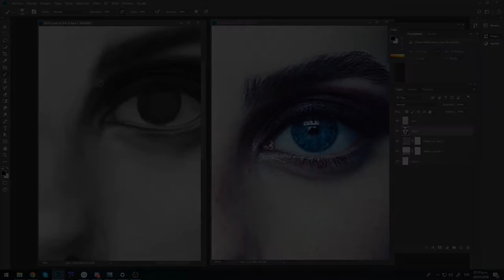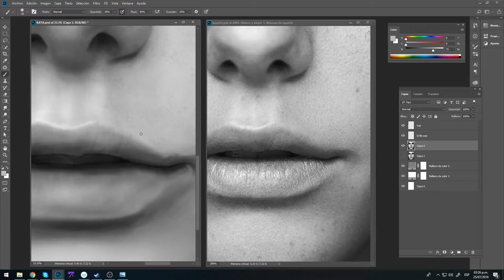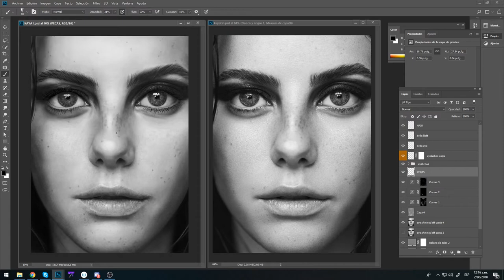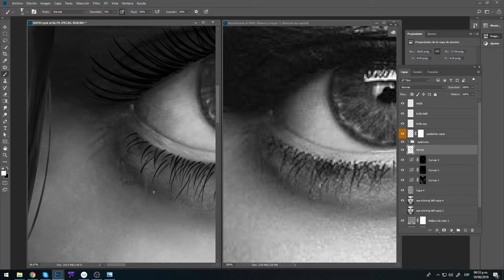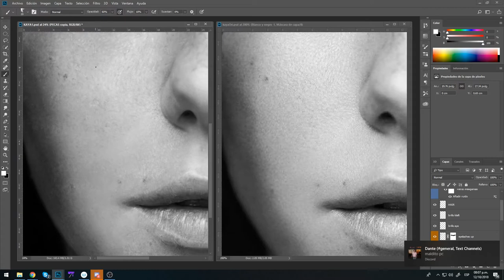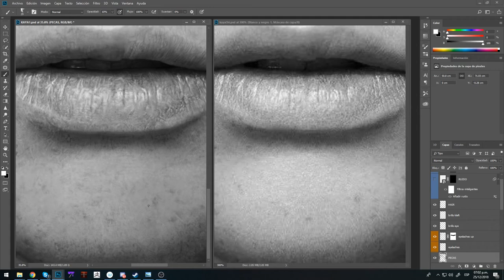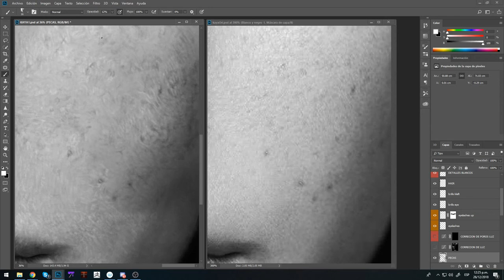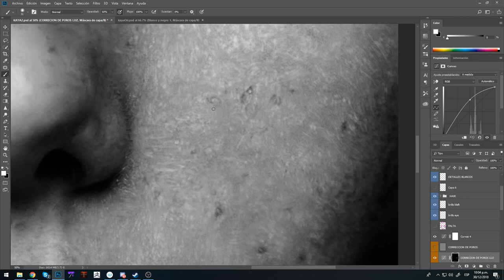HYPPERREALISM/PHOTOREALISM - Kaya Scodelario - Digital Painting - Timelapse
Timelapse video of the making of this painting.

"Kaya Scodelario."
Hypperrealism/photorealism study.
(Ps. I lost the first part of the recording.)

📸Credits of the original photo:
Kaya Scodelario by Jason Hetherington for Marie Claire UK.

"Moonquake" by Nana Kwabena
"Into the Sky" by Jeremy Blake
"Noisey" by ELPHNT